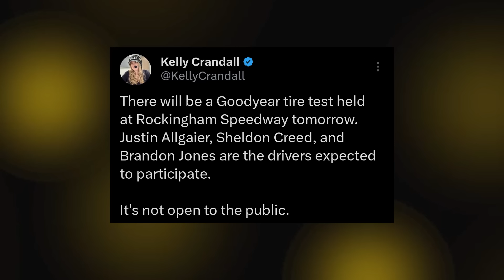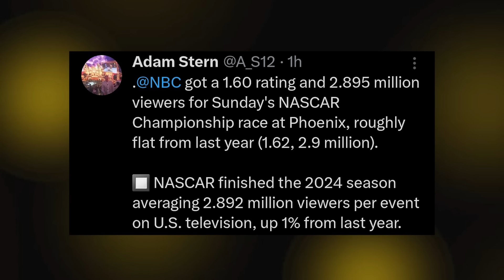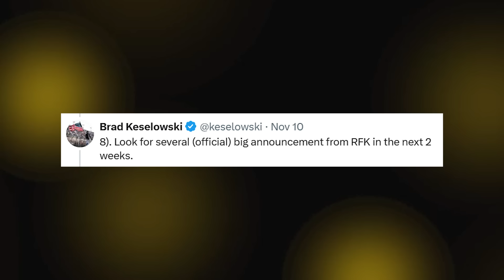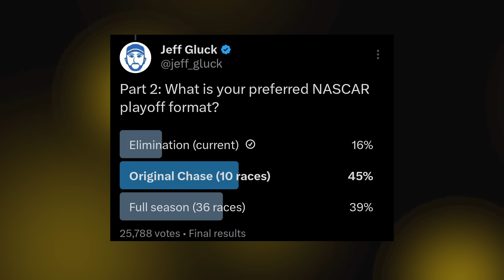NASCAR Says They Might Change Playoff Format | Keselowski Teases Upcoming Announcements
Thumbnail Cred: Chris Graythen (getty)

0:00 1821
1:06 Rockingham Test
1:42 NASCAR TV viewership
5:21 Keselowski teases RFK news
8:14 NASCAR open to changing format